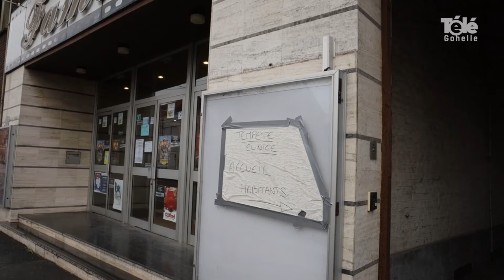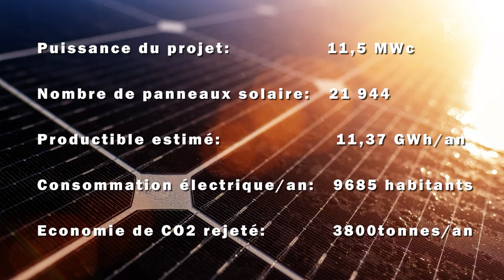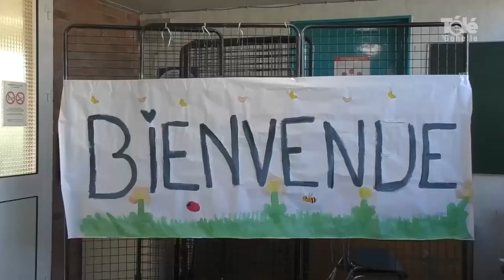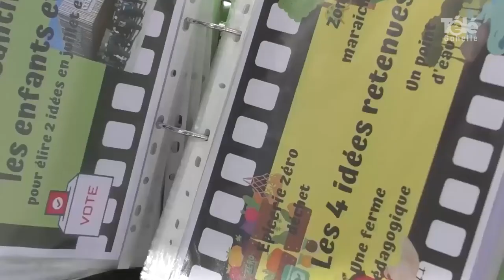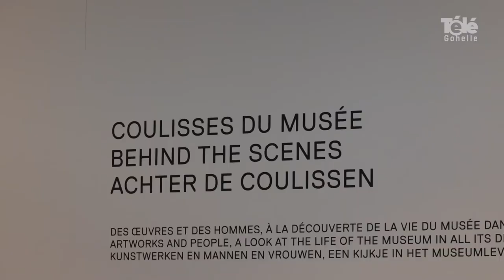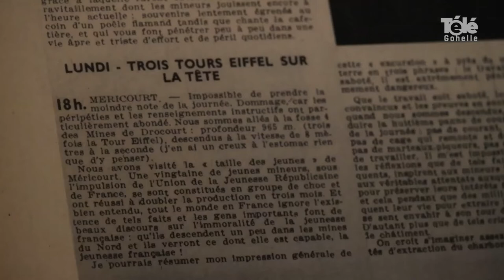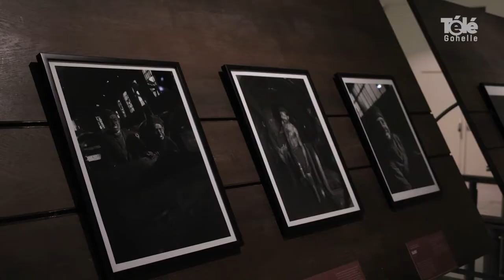JT 25 02 2022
sommaire du journal du vendredi 25 février :

- la tempète Eunice a sévi sur notre territoire
- la boulangerie lensoise "les 2 amis" à l'honneur
- bientôt uen ferme solaire à Avion
- accueils de loisirs à Méricourt

- coup de loupe : exposition Robert Doisneau au Louvre-Lens